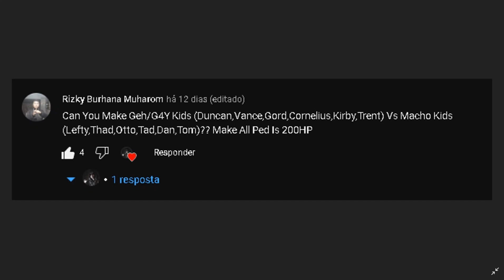Bully SE: Team Gay Kids ( All 200HP ) VS Team Macho Kids ( All 200HP )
Deixem sugestões de lutas que eu irei fazer
Obrigado por assistirem.
Both Team Have 200HP

Request by: @riiezkaizaki